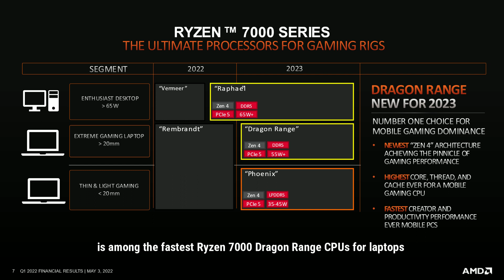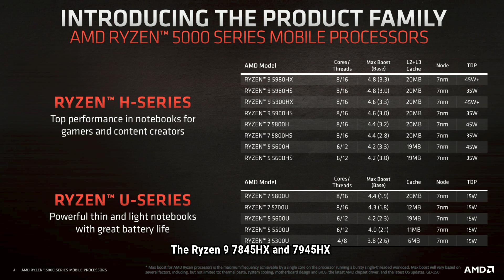Ryzen 9 7845HX Is Twice Faster Than Ryzen 9 6900HX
Here are details about the new Ryzen 9 7845HX